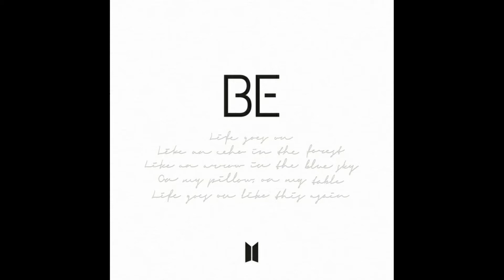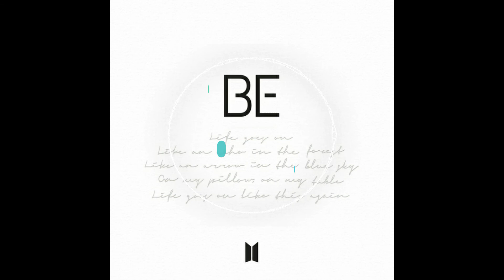BTS(방탄소년단) - Blue & Grey | Instrumental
KPOP Isolation Vocals and Music provides you the best Vocals and Instrumental version of each KPOP artist out there!

Show me some love to keep things running!

Brave is tangibly faster than Chrome, and because it otherwise behaves like Chrome Try it for better experience if you have 8gb and lower Ram for Better Browsing Performance

Song: BTS(방탄소년단) - Blue & Grey | Instrumental